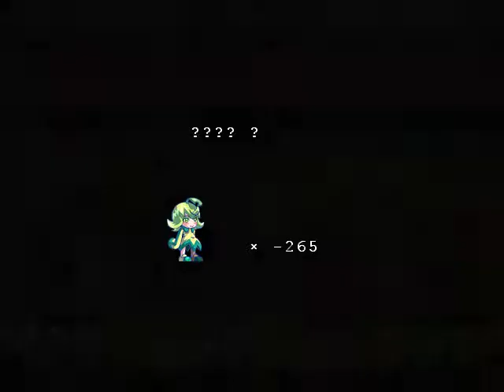Eryi's Action pt12 : Small Castle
I think it went good :v